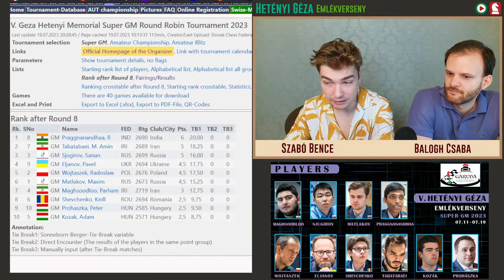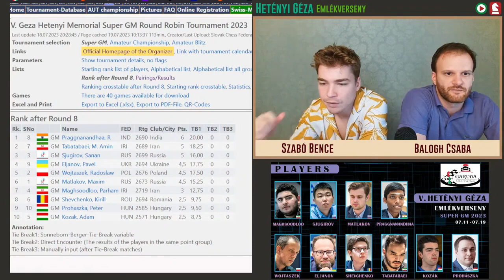V. Hetényi Géza Emlékverseny (9. forduló)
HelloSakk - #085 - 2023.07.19